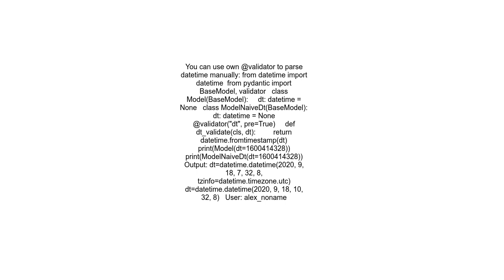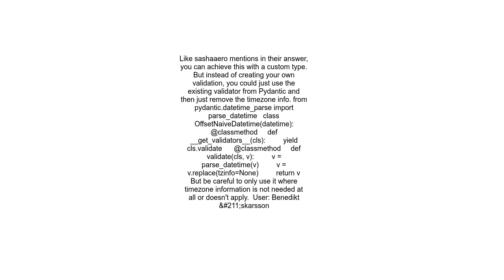How to parse unix timestamp into datetime without timezone in Fast API